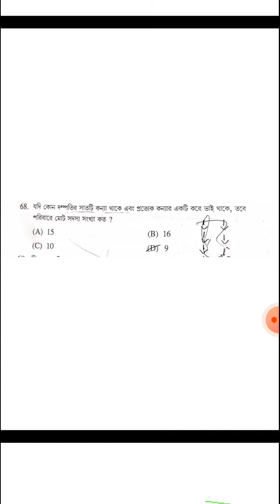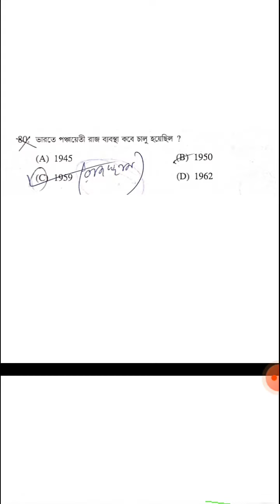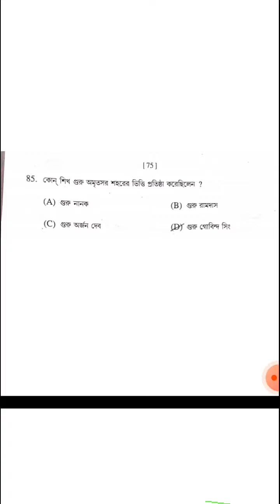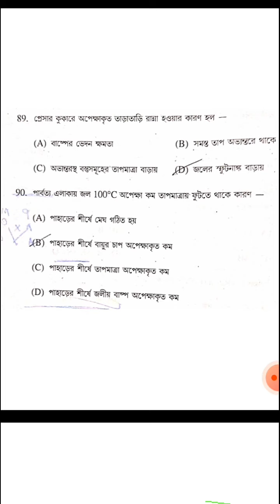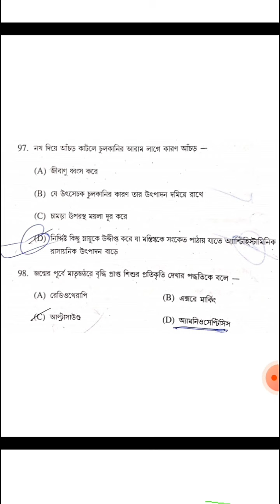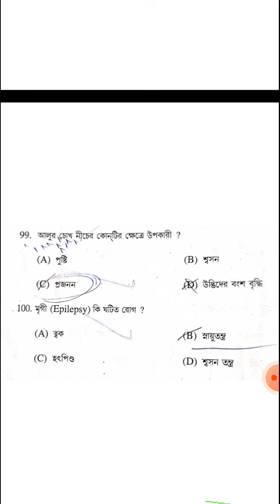Railway Group D Questions and answers